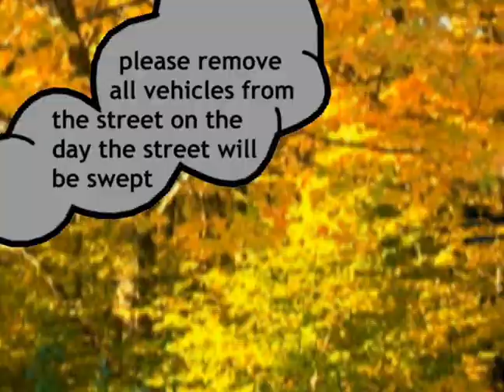Quincy DPW Fall Street Sweeping Schedule: Nov 12-Nov 15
The Quincy DPW fall street sweeping schedule for the week of November 12th - November 15th.